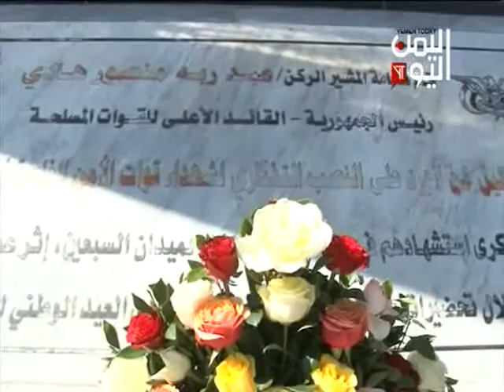ملتقى الرقي يكرم شخصيات ساهمت في بناء نصب شهداء تفجير السبعين الارهابي ومحامي القضية يكشف المستجدات